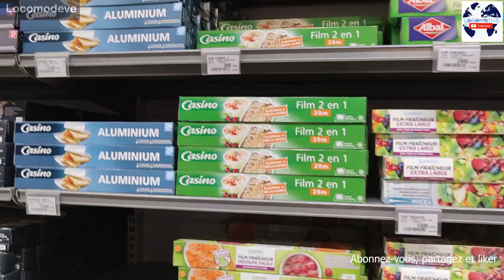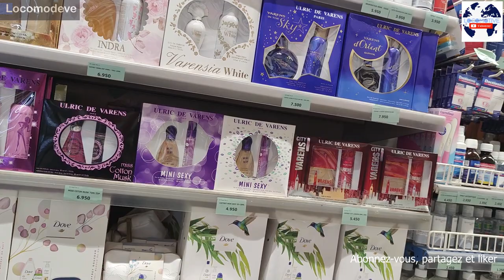Faire ses courses chez Géant Casino et Park N shop à Brazzaville